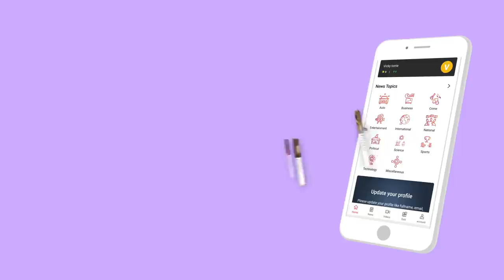லதா மங்கேஷ்கரின் கதை | Lata Mangeshkar | பிரபலங்களின் கதை | Episode 108 | Aadhan Tamil